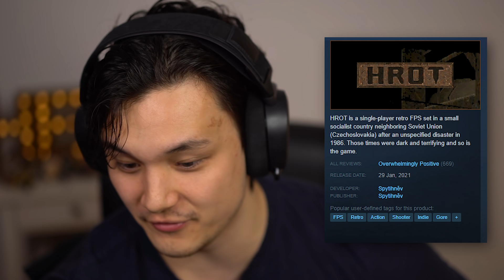HROT is the HARDEST Game I've Ever Played...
Today we try a new game that came out at the start of this month! I've been bored and after a little bit of looking, the reviews on this game are crazy! HROT is a retro FPS game with 1 campaign currently but will have 3 on full release. This has to be one of the most challenging games I've played in a long time and it's a load of fun.